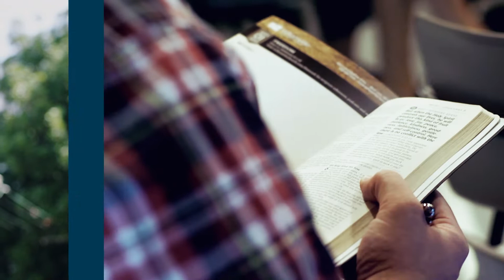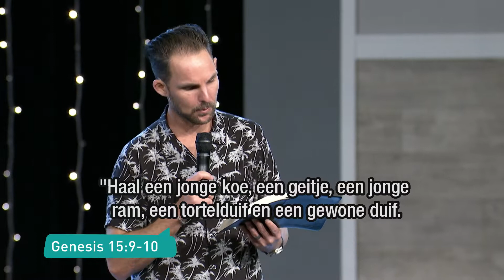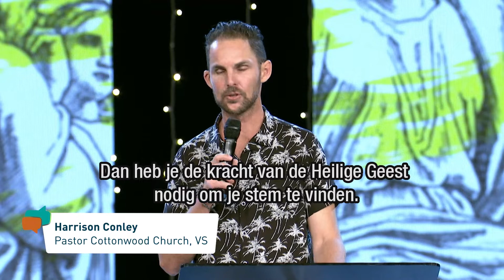Sta op tegen valse compromissen – Harrison Conley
Als je tegenwoordig over Jezus Christus praat, krijg je vaak kritiek en vijandigheid. Dat maakt het des te belangrijker om voor je geloof uit te komen! Harrison Conley laat je zien hoe je standvastig kunt zijn tegen luie compromissen en een lauw christendom. Stop met toekijken terwijl er om je heen een geestelijke strijd woedt. Sta op voor je geloof!